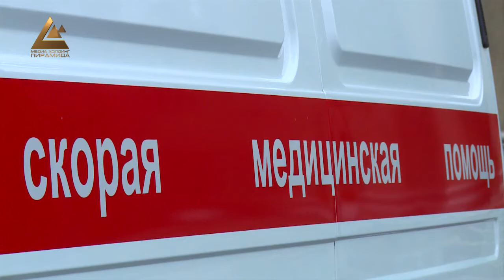Автопарк минздрава пополнился 7-ю новыми каретами скорой помощи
Автопарк министерства здравоохранения пополнился 7-ю новыми машинами скорой помощи с повышенной проходимостью и укомплектованные медицинским оборудованием. Такой щедрый подарок был приобретен под эгидой международной организации NAMA, которая за период пандемии оказывает помощь системе здравоохранения нашей страны.